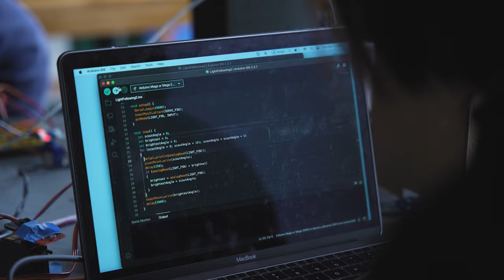Art, Interactivity & Microcontrollers | Interdisciplinarity in Academics at Carleton College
Learn more about how Art, Interactivity & Microcontrollers, a course combining computer science and studio art, exemplifies the value of interdisciplinary learning! Co-taught by art professor Stephen Mohring and computer science professor Dave Musicant.